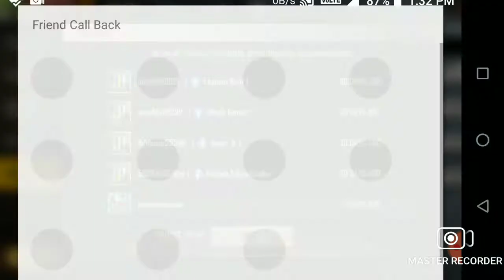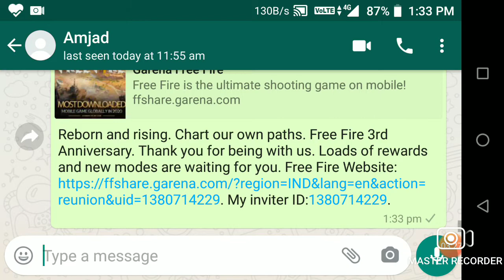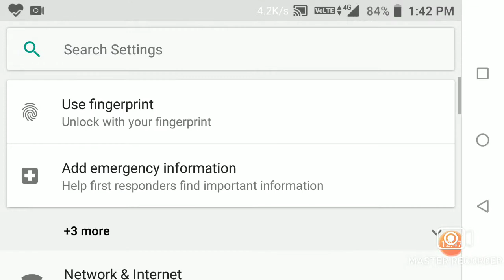31 May 2021